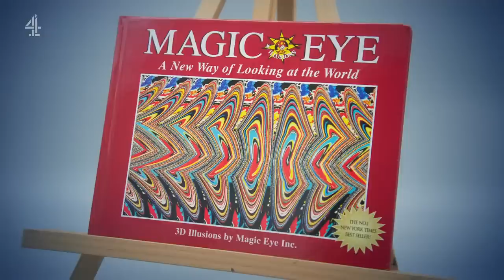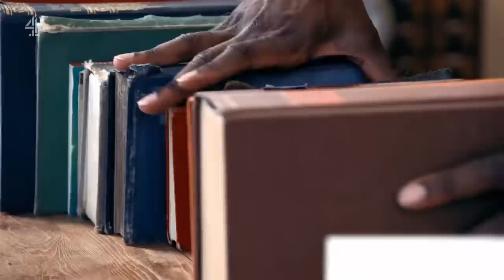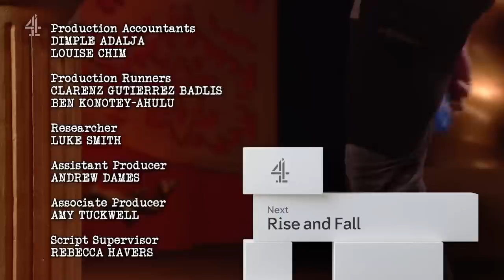Taskmaster Series 15 Episode 2 - Trapped in a Loveless Marriage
Alex Horne has split his band five ways for the sake of a task, leading Jenny Eclair to impart her knowledge on trumpeters and piles. Kiell Smith-Bynoe composes a solo entitled 'Compose a Solo'. And Frankie Boyle has some strong opinions on golf.